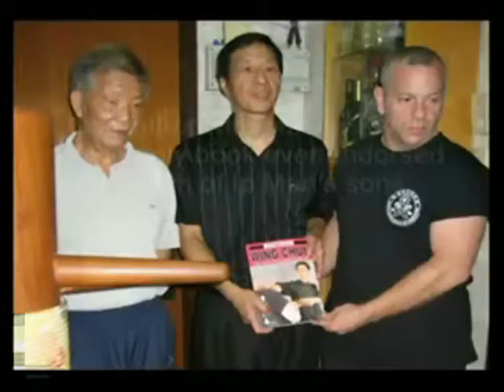IpManWingChun2010.wmv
Sifu Tony Massengill - Owner of MASS Martial Arts in Yorktown, Virginia.
Empire Media Author of several books on Wing Chun..including "Mastering Wing Chun - The Keys to Ip Man's Kung Fu" and Columnist for MARTIAL ARTS MASTERS MAGAZINE.
Founder of the IP MAN WING CHUN UNION , teaching the Wing Chun as passed directly by Both Sons of Ip Man.